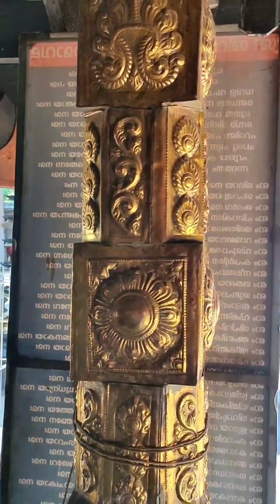എറണാകുളത്തപ്പന്റെ ചരിത്രം /Ernakulam temple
എറണാകുളത്തപ്പന്റെ ചരിത്രം